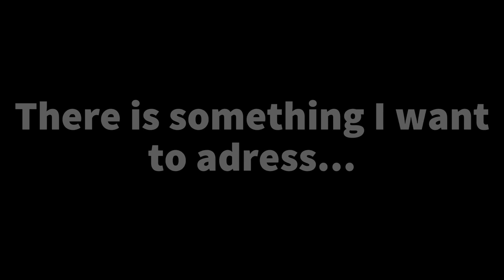BEAR LUXURY coming soon...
Created by @fragmental588home so thank him

the original BEAR LUXURY is an old BEAR fan game created by Shakze which is well known, I will be remaking it with many others so it's 10x better than the original